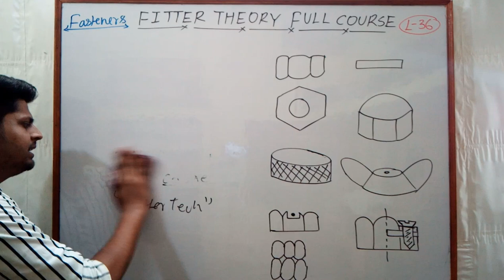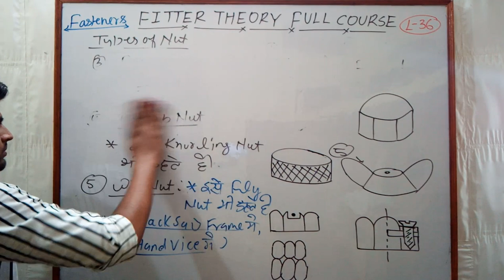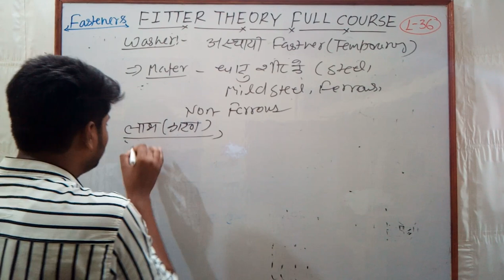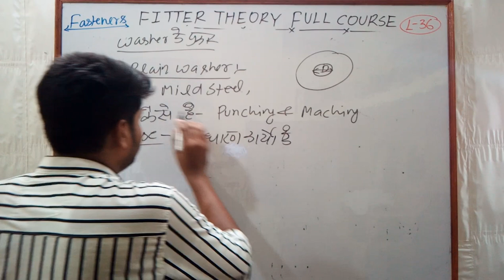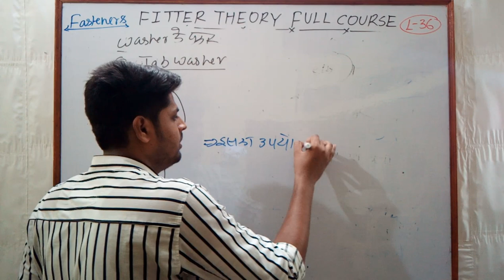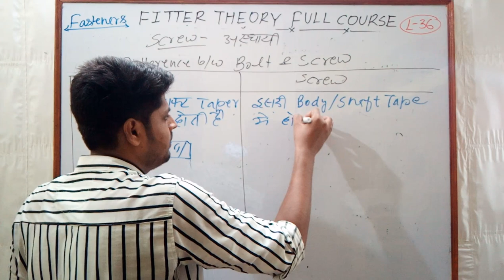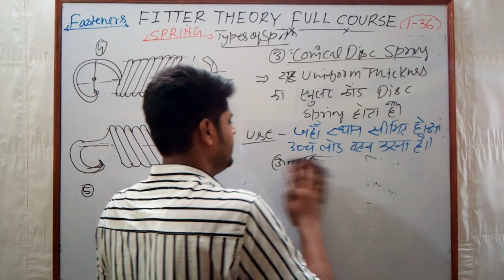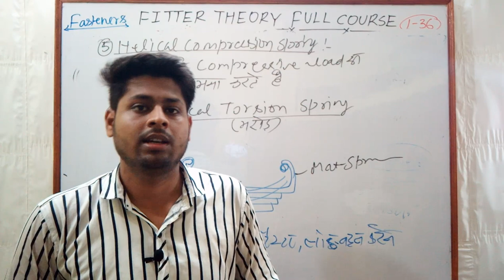CLASS- 36 | FITTER THEORY | बन्धक | FASTENERS | Nut | Washer | Stud | Screw | Spring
Hello dosto,
स्वागत है आपका हमारे Channel "CAREER UPDATE BY ENGINEER" में। अगर आप FITTER TRADE के छात्र है तो आपके लिए हम लाये फिटर थ्योरी का फुल coures । यह course 45+ घण्टे का है । अगर आप इन लेक्चर को देखते है तो मैं ये बात विश्वास के साथ कह सकता हूँ कि आपकी 100% तैयारी हो जाएगी । चाहे आप फिटर से जुड़े किसी comptetion की तैयारी कर रहे हो या आप अगर ITI के छात्र भी है तो आपकी पूरी तैयारी हो जाएगी। साथ ही हमारे Telegram Group " FITTER TECH" से जुड़ जाए जहा आप निःशुल्क QUIZ में Participate कर सकते है और अपना time managment अच्छा कर सकते है।

फिटर Hand written Notes और फिटर मास्टर बैच join करने के लिए हमारा App डाउनलोड करें

Career से जुड़े सवालो के लिए instagram पर message करे👇🔥

fitter
fitter trade
फिटर ट्रेड
फिटर ट्रेड का परिचय
fitter theory
fitter trade theory
fitter